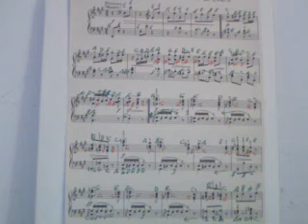GHANTHO .Music Archive Dance Of The Dwarfs rethem 6 Play Alyas Hanna nr 1756